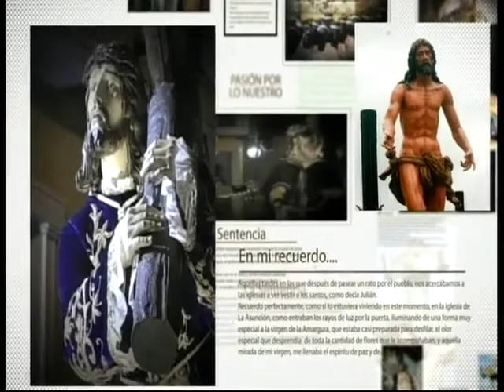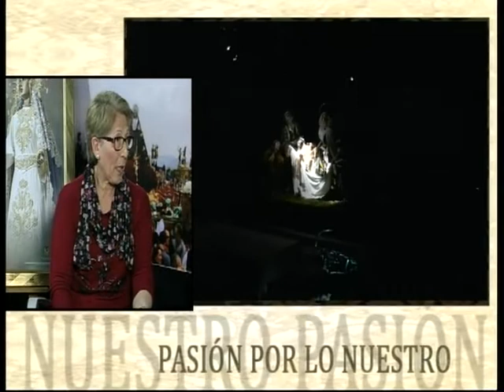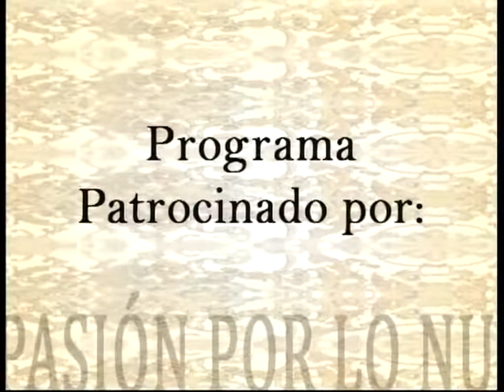Pasión por lo Nuestro 26.03.19 - 1ª parte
Programa sobre la Semana Santa de Hellín.
Hoy nos visitará la COFRADÍA TRASLADO DE CRISTO AL SEPULCRO CON NTRA. SRA. DE LA ESPERANZA.